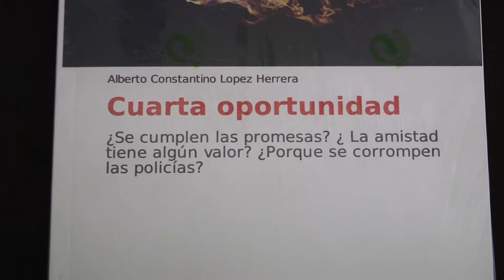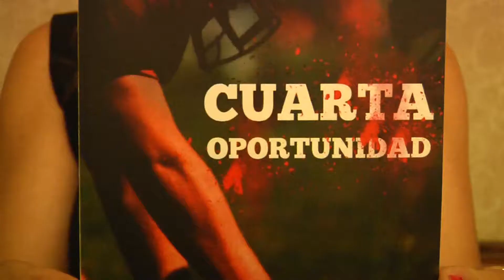2509 PRESENTACION LIBRO OK